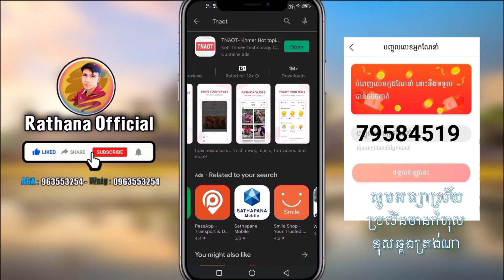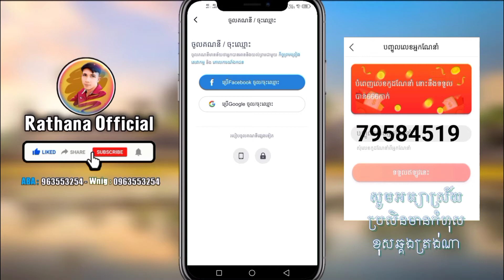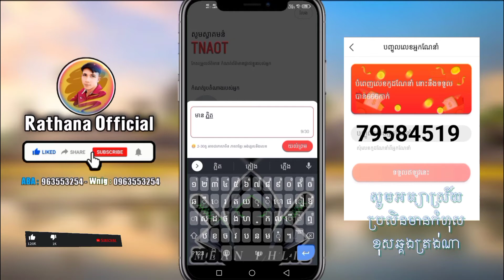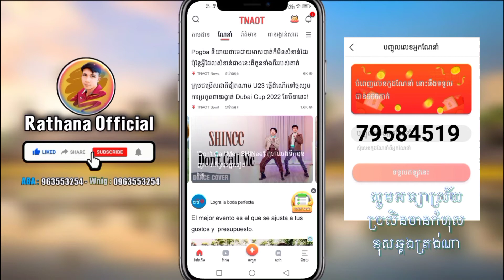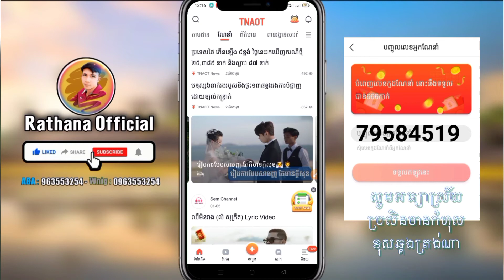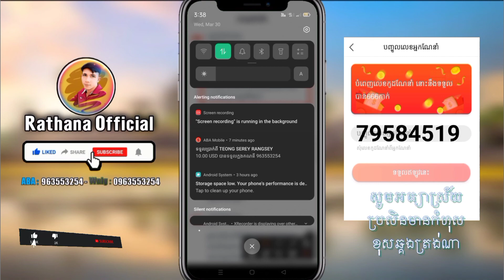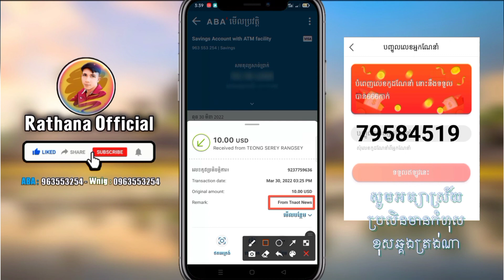របៀបដកលុយពី TNAOT APP | របៀបចុះឈ្មោះជាមួយកម្មវិធី TNAOT APP ងាយៗ 2022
សូមអធ្យាស្រ័យ
ប្រសិនមានកំហុស
ខុសឆ្គងត្រង់ណា🙏🙏

👉លេខកូដណែនាំ : 79584519
👉ចុចចូលចុះឈ្មោះ👇🏻👇🏻

បងប្អូនសូមចុចsubscribersនិងរូបកណ្តឹងទាំងអស់គ្នាផងណា
ដើម្បីទទួលបានវីដេអូជាច្រើនទៀត
សូមអរគុណ អ្នកទាំងអស់គ្នា ​​​​​​​​​​​
បងប្អូនអាចជួយខ្ងុំតាមរយៈការឧបត្ថម
ដោយក្តីស្រឡាញ់ និងរាប់អាន:
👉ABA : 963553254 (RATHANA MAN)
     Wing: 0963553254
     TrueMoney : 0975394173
🎮Game 👇🏿
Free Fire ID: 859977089